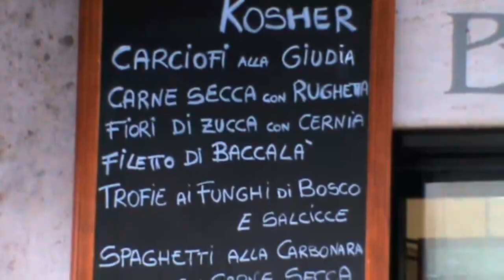Tour of Jewish Rome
Rome's Jewish history goes back 2200 years and to appreciate it fully it is worth joining one of Stephen Burstin's personalised tours of Jewish Rome. For more information about Stephen Burstin's tours, visit his